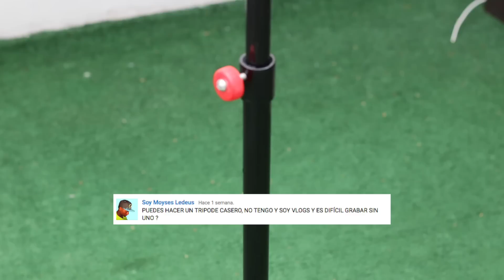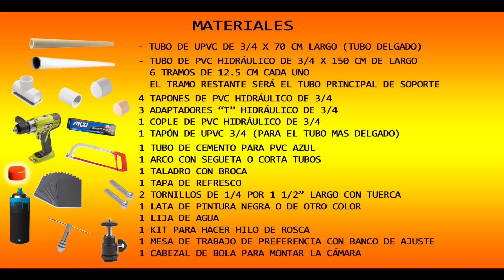DIY Tripié Casero (fácil)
En este Tutorial les digo como hacer de manera fácil y económica un trípode o base de PVC para cámara de foto o video.
Es muy sencillo; solo sigue los pasos de este tutorial.
Para la parte del soporte de cámara puedes colocar simplemente un tornillo de 1/4 de pulgada o bien si tu economía lo permite colocarle un Cabezal de Bola para tener mayor ajuste.
A continuación te dejo el link:

CABEZAL DE BOLA :